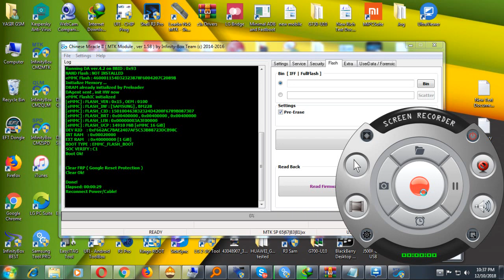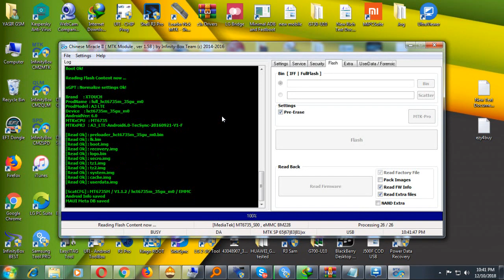xtouch a3 lte read flash file By----Test Firmware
By Test Firmware